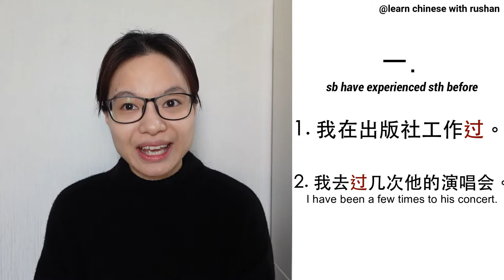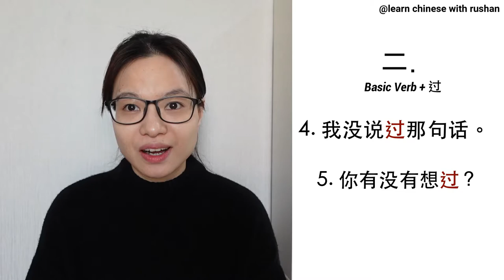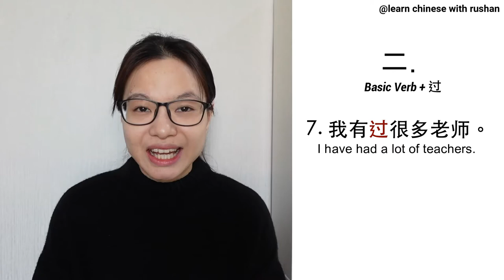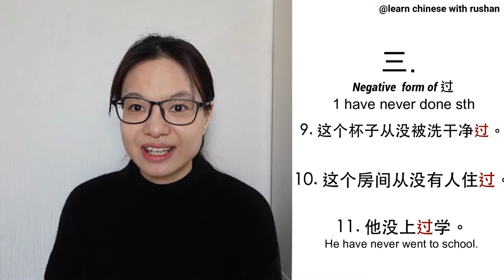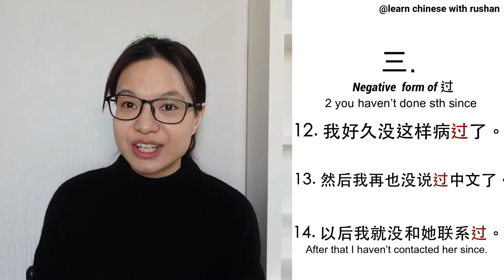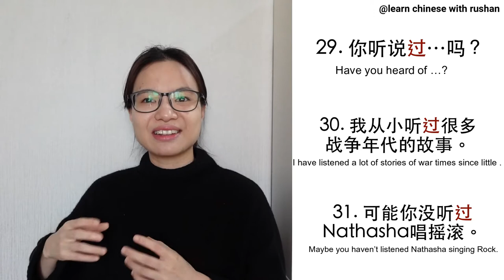Use This 过 Grammar In Your Conversation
Hi students,
Welcome back to Learn Chinese with Rushan.
Today I am bring you 50 sentences of the 过 structure, covering its 5 usages. There are many interesting sentences to read on. So I have done my best to choose the 50 ones.

Rushan